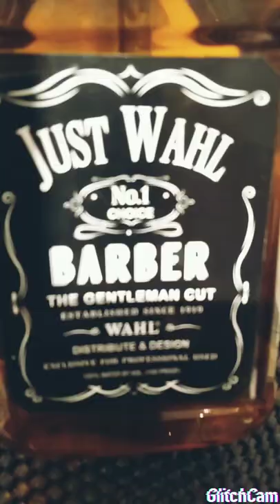Fade wiht pompadour